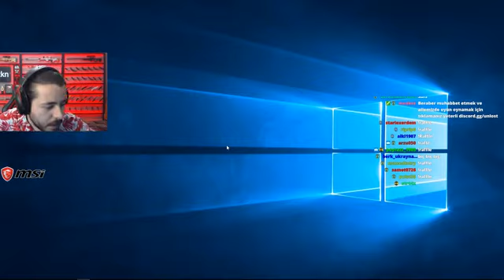UNLOST İDAALI GOLF OYNUYOR /TAM EKİP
❤UNLOST❤
KARAMANOĞLU/YTB